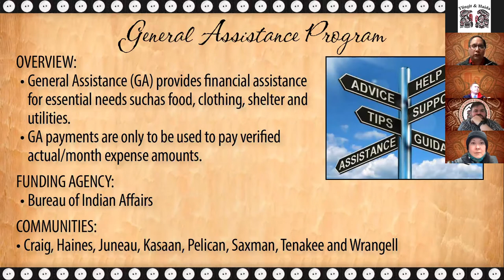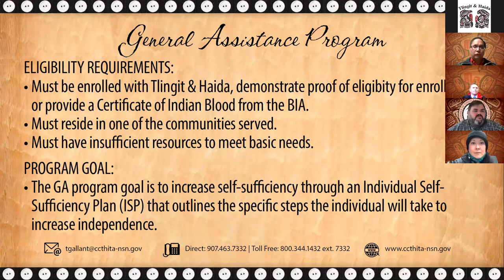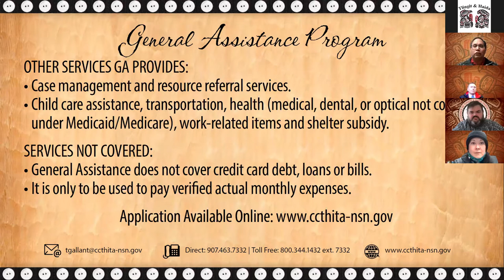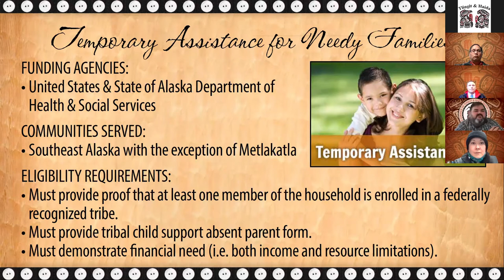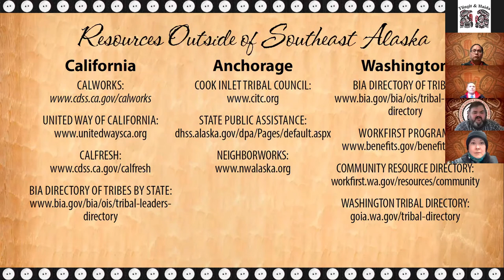1.7.21 Lunchtime Chats with Tlingit & Haida: Financial Assistance Programs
In the Lunchtime Chats with Tlingit & Haida on January 7th, we heard about Tlingit & Haida's Financial Assistance programs. This weekly Lunchtime Chat was hosted by President Richard Chalyee Éesh Peterson. Lunchtime Chats are every Thursday on Tlingit & Haida’s Facebook page and are an opportunity to share information with tribal citizens on Tlingit & Haida’s recent and upcoming activities, programs and services. Each Lunchtime Chat session will include a Q&A period and close with a random door prize drawing.